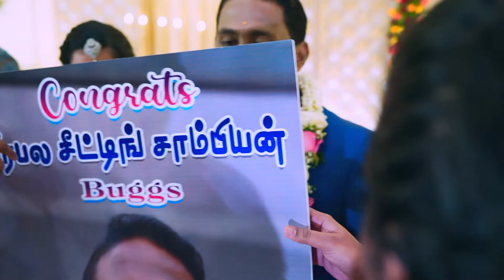WEDDING RECEPTION | RAJA HARIHARAN & DIVYA